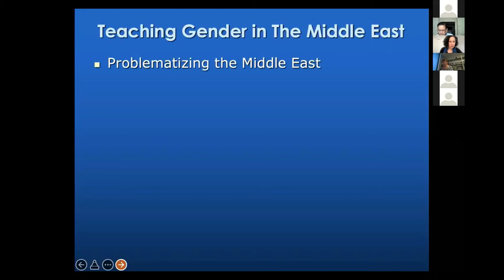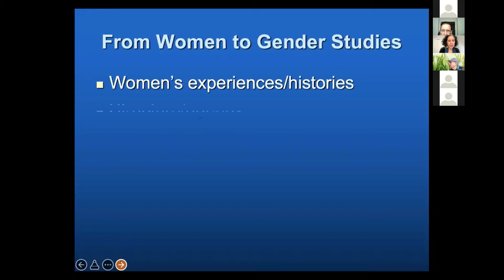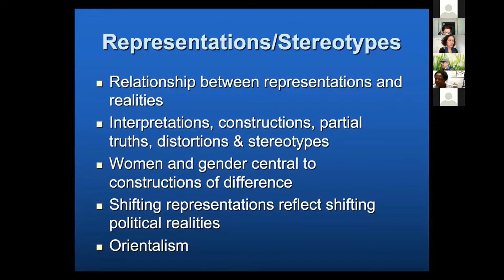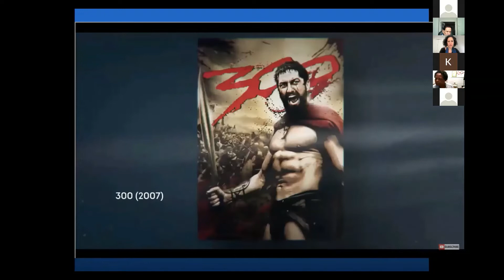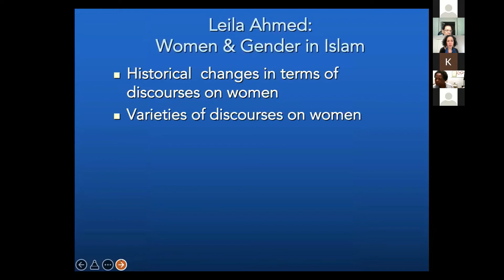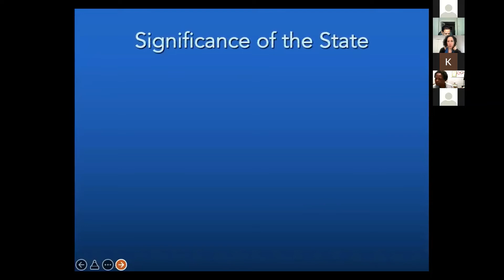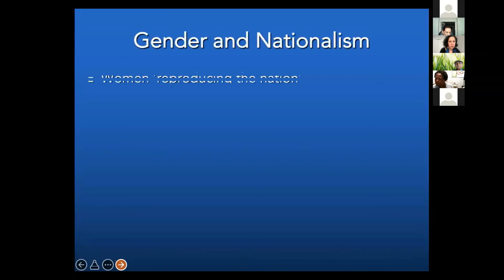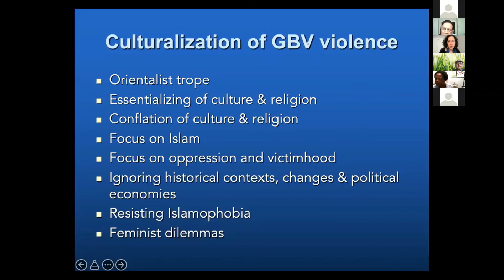Dr. Nadje Al-Ali, "WOMEN AND GENDER IN THE MIDDLE EAST"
VIRTUAL CONFERENCE ON THE MODERN MIDDLE EAST on February 11, 2022
Organized by the International Studies Consortium of Georgia (ISCOG)  and jointly sponsored by Center for the Study of the Middle East (CSME) and the Inner Asian and Uralic National Resource Center  (IAUNRC) at Indiana University